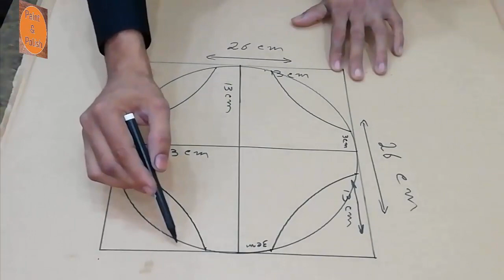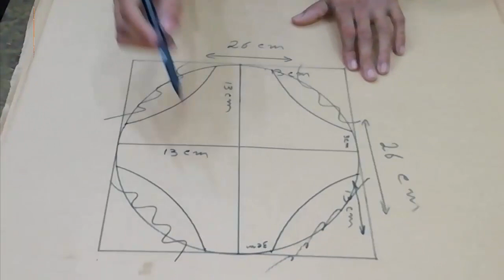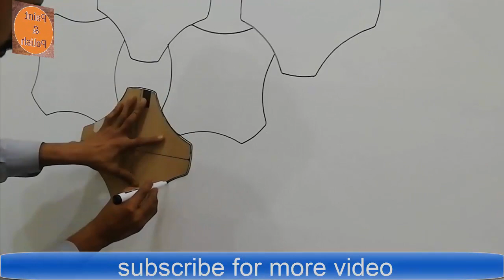3d wall painting | 3d wall painting latest design | 3d wall decoration effect,interior design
3d wall painting | 3d wall painting latest design | 3d wall decoration effect,interior design